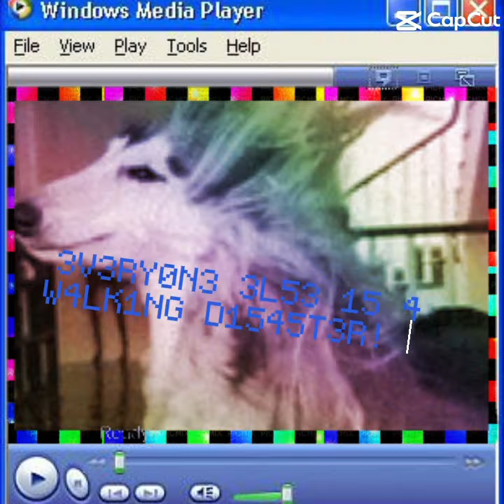borzoi borzoidog scene scenecore emo emocore alt silly agereg petreg therian furry